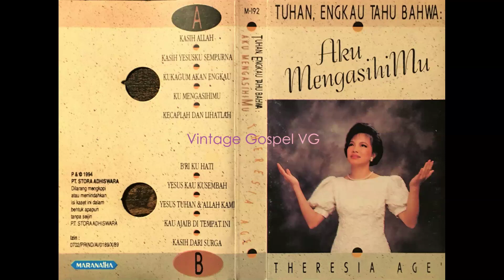Ku Kagum Akan Engkau (I Stand In Awe Of You) - Theresia Age (1994)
“Ku Kagum Akan Engkau”
Original title : “I Stand In Awe Of You” (by Hillsong)

Kau sungguh indah tiada taranya
Sungguh menakjubkan
Sungguh ajaib tuk dimengerti
Lebih dari smua yang ada

HikmatMu tiada terselami
KasihMu dalam tak terduga
Mulia dan berkuasa

Chorus :

     Ku kagum hormat akan Engkau
     Kau Allah yang layak dipuji

CREDITS

Alih bahasa : Yohanes Yusuf

Vokal utama :  Theresia Age

Vokal pendukung:
- Budi S.
- Indra I.
- Raymond P.
- Roy L.
- Olly P.
- Ai Ai
- Kristina F.
- Sonny S.
- Tirza S.

MUSISI

Ir. Lucas Harnadi
- Arranger
- Keyboard

Teddy Darmawan
- Bass guitar

Ridar Panggabean
- Electric & Accoustic Guitar

Studio Rekaman : Worship Studio
Mixing Operator : Mas Koen
Design Grafis : Jeffry S. Tjandra

Dari album : Aku MengasihiMu
Label Studio / Records : Maranatha / PT. Stora Adhiswara
Tahun Produksi : 1994

Vintage Gospel VG adalah non-profit channel (100% pelayanan). Juga bila anda ingin memberi donasi bisa langsung hubungi Biarlah Nama Tuhan saja yang dipermuliakan. Terima kasih. GBU.